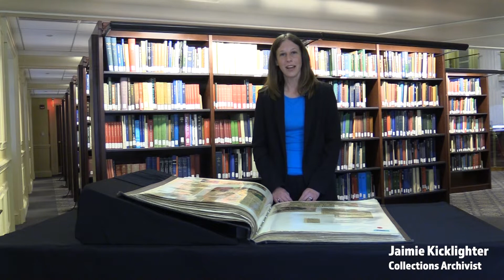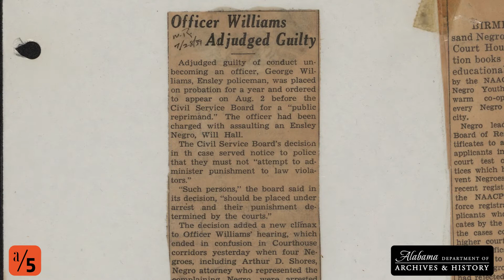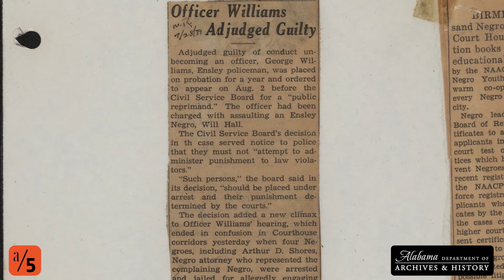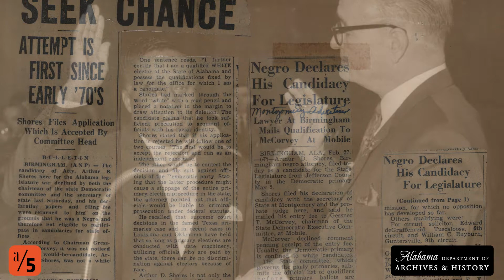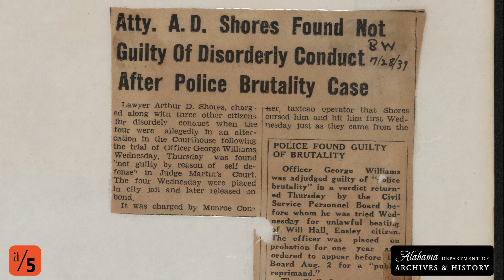Archives/Five: Arthur Shores Scrapbook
Join ADAH collections archivist Jaimie Kicklighter as she discusses the Arthur Shores scrapbook. Shores was a prominent Birmingham attorney during the Civil Rights movement and his scrapbook tells the story of the obstacles he faced and his greatest achievements.